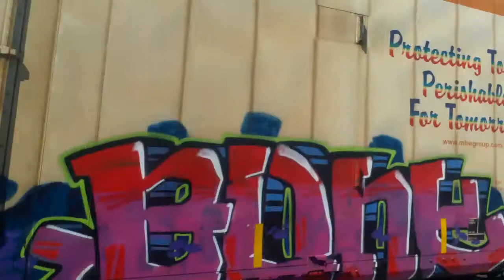BNSF 6318 leads WB CP mixed freight as CP 2236 pushes heritage display into Bensenville Yard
As the last two trains of the day, a westbound Canadian Pacific train passes by with a Gevo trio from 3 different railroads: Burlington Northern SantaFe, CSX, and Canadian Pacific. There was a freight train with a CSX Gevo, a CN barn, and a BNSF Gevo, but sadly that wouldn't have came through until after I was long gone. While the train was heading into the Bensenville yard, the CP GP20C-ECO pushes what's left of the heritage units display back into the yard, where the engines would split and work on different trains. After this, I went by the road passing the beginning of the yard, and saw a SOO Line GP38 sitting where the power of CP 280 was connected to hours before. I just wish that the GP38 was on the CP eastbound. And also, whenever possible, can someone send me a link to a website that tells what BRC MP15AC 151 used to be?

Train 1
BNSF 6318
CSX 5399
CP 8705

Train 2
CP 2236
UP 1982 (ex-UP 8379)
UP 1983 (ex-UP 8383)
IHB 2141
BRC 151